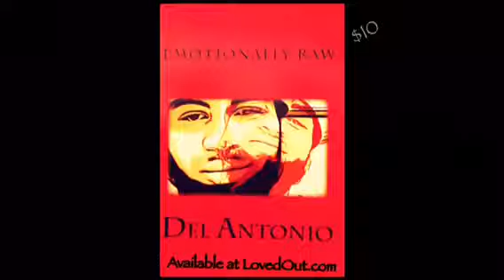Emotionally Raw poetry book promo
Please go to LovedOut.com and order my poetry book "Emotionally Raw"